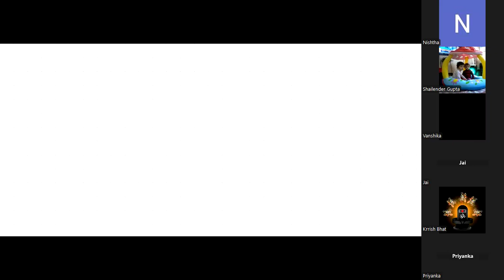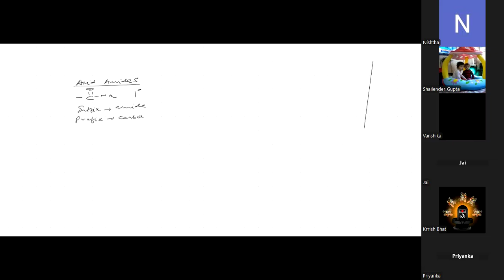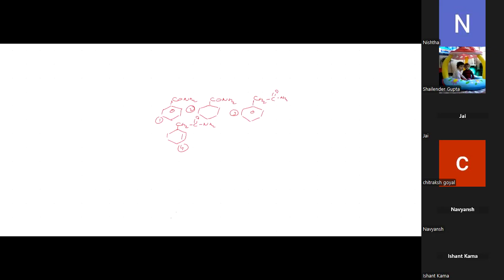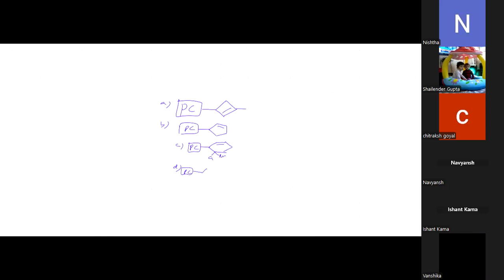27 June 2024